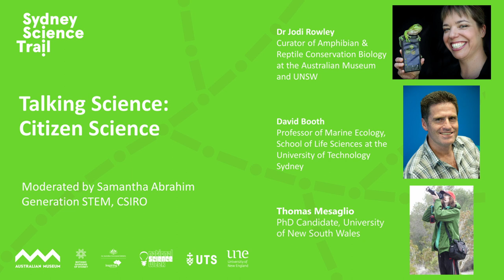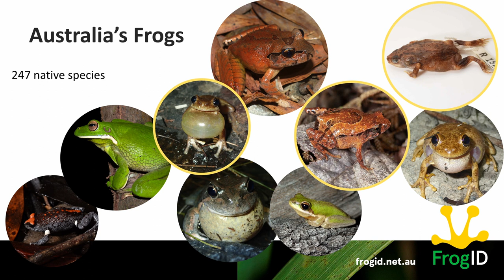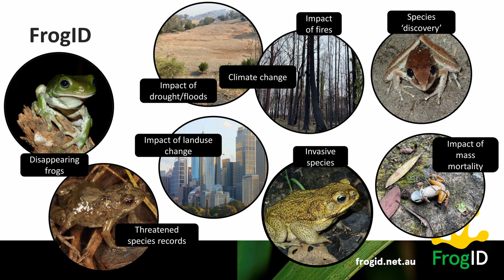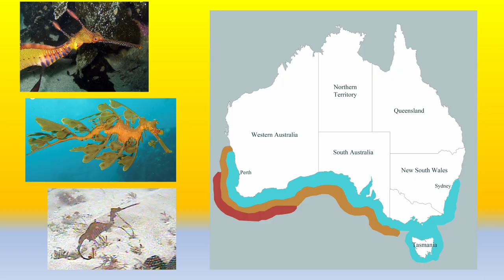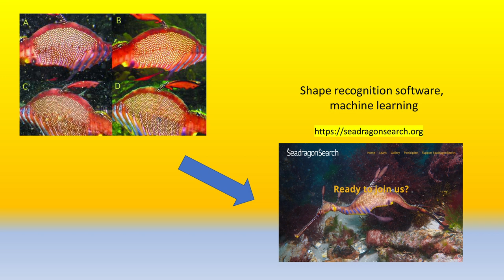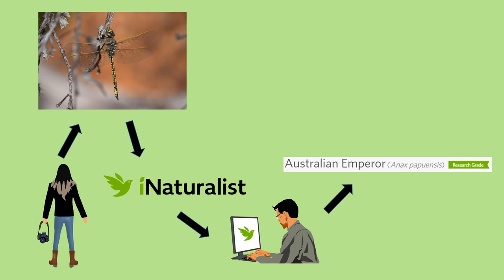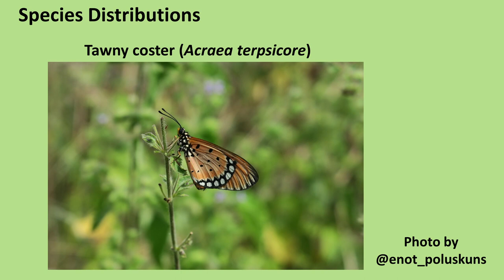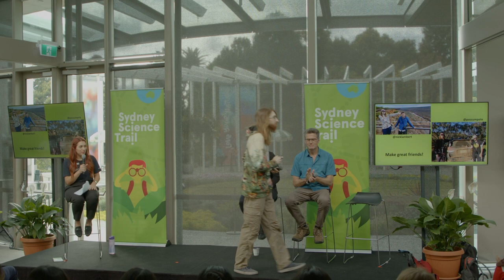Sydney Science Trail Day 2 Session 1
00:00 - Start
00:11 - Intro
02:09 - Marker 1
12:16 - David Booth
20:06 - Thomas Mesaglio
30:54 - Q&A

From documenting tree hollows for wildlife, participating in backyard bird counts, and recording frog calls with nothing more than a smartphone, communities are getting hands-on with science and furthering our shared understanding of the world. Join a panel of passionate scientists to hear why there has never been a more important time to become a citizen scientist and find out how your school can get involved.

Speakers include Dr Jodi Rowley, Curator of Amphibian and Reptile Conservation Biology at the Australian Museum and UNSW Sydney; Professor David Booth, School of Life Sciences at the University of Technology Sydney and PhD candidate Thomas Mesaglio.